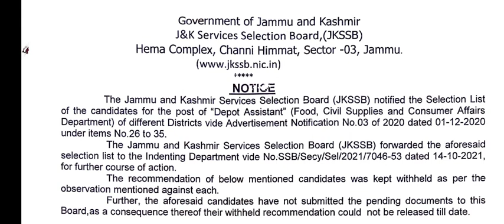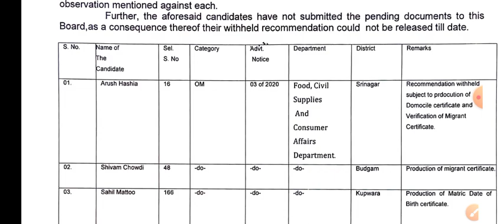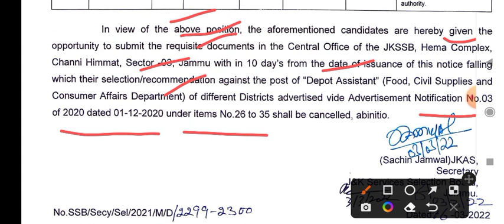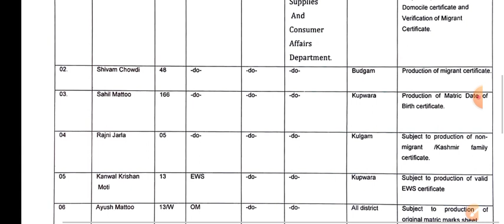JKSSB Big UPDATE l Final Notice 🔥 l Big News